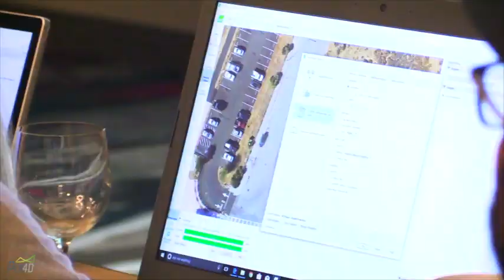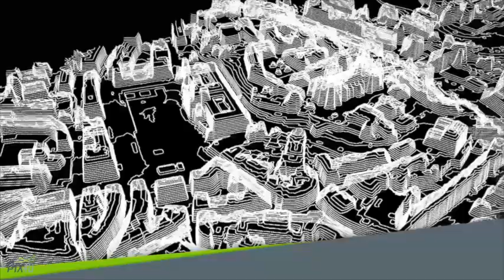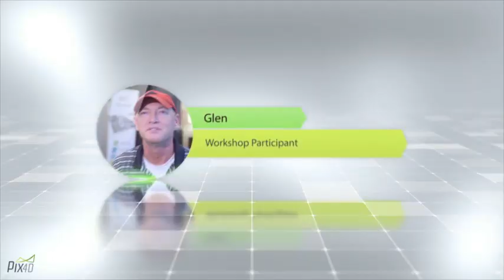Pix4D Workshops in the US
Kickstart your workflow by learning about Pix4D's recommended best practices when capturing and processing drone data and imagery. During our User Workshops, we overview the theoretical aspects of multi-ray photogrammetry combined with multiple practical exercises.